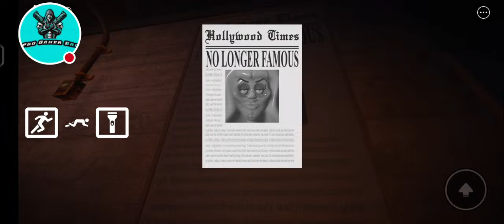playing the most horror game in Roblox (JUDY) Going live!!!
24 oras livestream
yankees live stream
cpl live streaming
ptv home live streaming
ktn news live stream youtube now
live streaming global tv
koora live streaming
yalla shoot live streaming football
eurosport 1 live stream
ntv live stream youtube now
best football live streaming sites free
nfl live stream free online
nbc sports live stream

youtube gaming video
youtube gaming channel
pro gamer bro